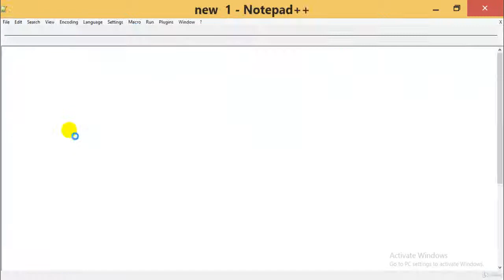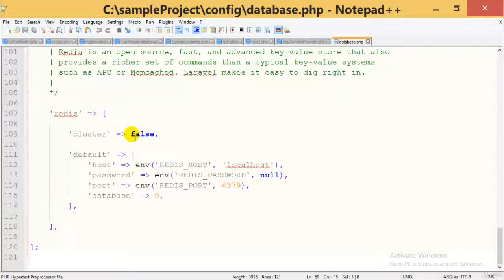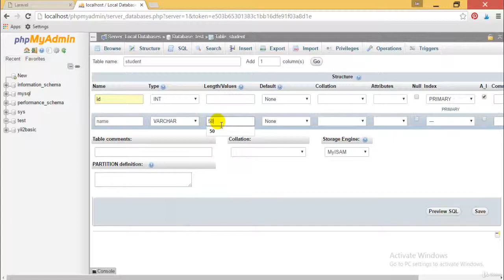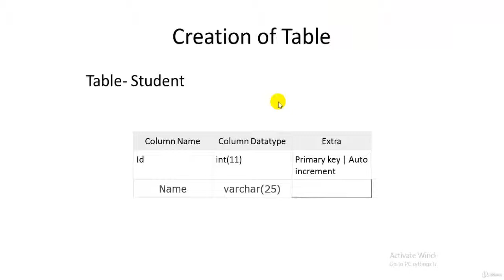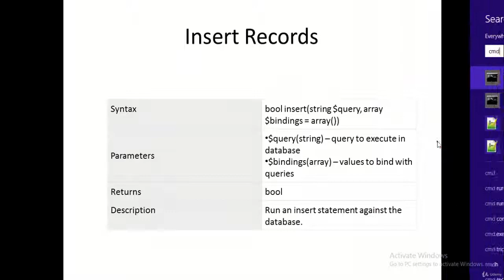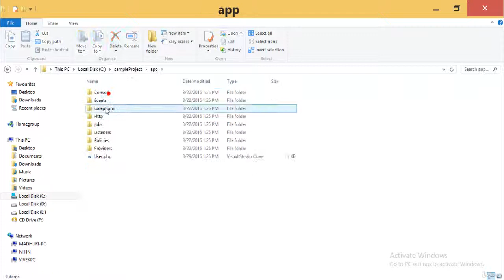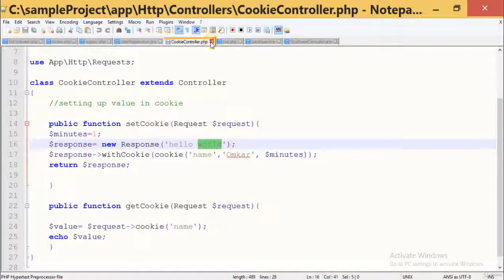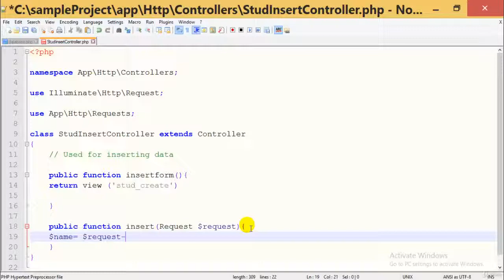25 Database Chapter Laravel PHP Framework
This channel is all about programming. You will find a lot of videos on programming especially android, java, python, Linux, hacking Many More.

if you are a web developer or web designer,
 this course is ideal for you.
 You can learn Laravel PHP Framework with this course.
 This course is beginner level and it starts from scratch.
 hence, a beginner or a student can easily take this course and learn from it.

 The tutorials will help you learn about
Laravel-Localization, Sessions, Forms, Validations, Laravel and AJAX, Laravel and E-mail and Error Handling.

Laravel PHP Framework - Beginners And Advanced
1. Introduction and Installation Laravel PHP Framework
2. Routing Laravel PHP Framework
3. Configuration of Laravel
4. Middleware Laravel
5. Middleware Example Laravel PHP Framework
6. Terminable Middleware Laravel PHP Framework
7. Controllers Laravel PHP Framework
8. Request Feature Laravel PHP Framework
9. Retrieving Inputs with Request Laravel
10. Retrieving Inputs with Request Laravel Continues
11. Response Laravel PHP Framework
12. Cookies Laravel PHP Framework
13. Views Laravel PHP Framework
14. Redirection Laravel PHP Framework
15. Laravel Localization Laravel PHP Framework
16. Sessions Laravel Laravel PHP Framework
17. Creating Forms Laravel PHP Framework
18. Creating Forms Continues Laravel PHP Framework
19. Validations Laravel PHP Framework
20. More on Validations Laravel PHP Framework
21. Laravel and AJAX Laravel PHP Framework
22. More on Ajax Laravel PHP Framework
23. Laravel and E-mail Laravel PHP Framework
24. Error Handling Laravel PHP Framework
25. Database Chapter Laravel PHP Framework
26. Database Connectivity Laravel PHP Framework
27. Retrieving from Database Laravel PHP Framework
28. Database Insertion Laravel PHP Framework
29. Inserting to Database Continued Laravel PHP Framework
30. Output Updating Records Laravel PHP Framework
31. Security Laravel PHP Framework
32. Updating Records Laravel Laravel PHP Framework
33. Updating Records Laravel Continues Laravel PHP Framework